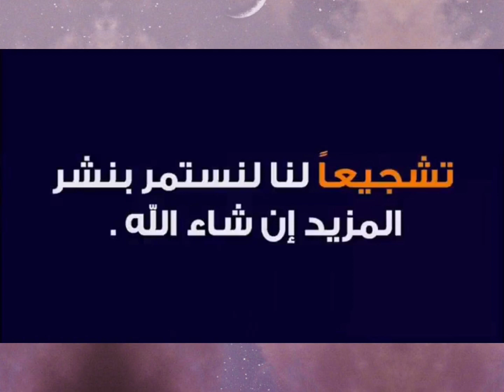المؤثرة القبائلية كنزة تتكلم عن الحرائق و توجه رسالة